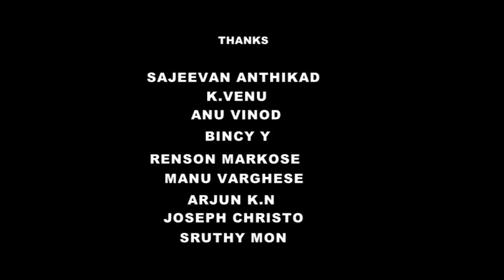Fight for the freedom of expression (Malayalam) C.R Parameswaran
Thrissur Conference- In Solidarity with Dr. K.S. Bhagawan, facing death threats.
Kerala Sahitya Akademi Hall. Thrissur,Kerala,On 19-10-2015
Programme Organized by:- Sajeevan Anthikad and K.Venu
Participants - Pro. Narendra Naik Karnataka
Somu Rao. Goa

Anand
Prakash Bare

MGS Narayanan
C.r. Parameswaran

Sara Joseph
Ajitha
Sathyan Anthikad
Kamal

V Rajakrishna
C Viswanathan
Sreeni Pattathanam
E A Jabbar